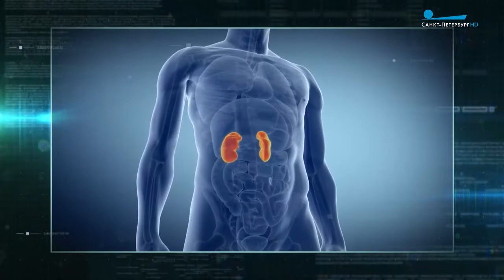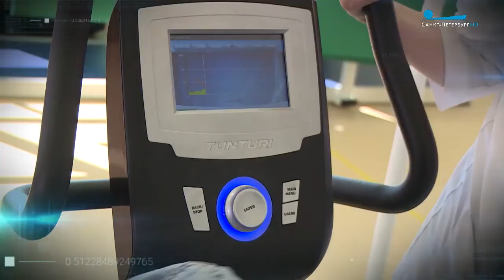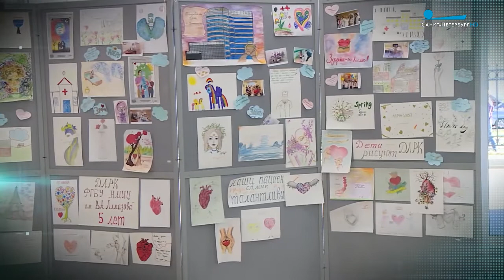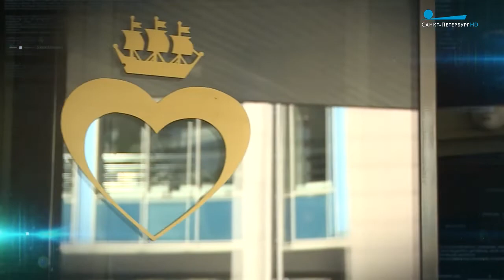О трансплантации органов в России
О трансплантации органов в России в программе "Главный врач" на телеканале "Санкт-Петербург" рассказал руководитель НИЛ торакальной хирургии Центра Алмазова, врач-торакальный хирург высшей категории, Главный внештатный специалист-трансплантолог Комитета по здравоохранению Санкт-Петербурга, к.м.н. Герман Викторович Николаев.